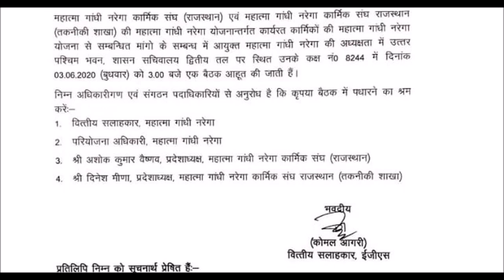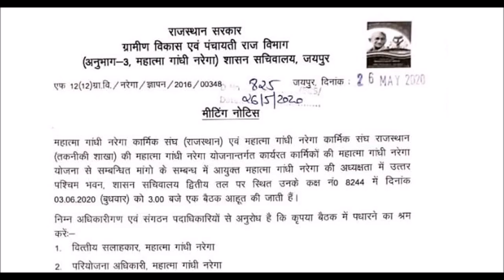Savida Karmik Nrega की माँगो के सम्बन्ध में सचिवालय में बैठक / 3 जून को अहम बैठक Today's Latest Upda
Savida Karmik Nrega की माँगो के सम्बन्ध में सचिवालय में बैठक / 3 जून को अहम बैठक Today's Latest Update